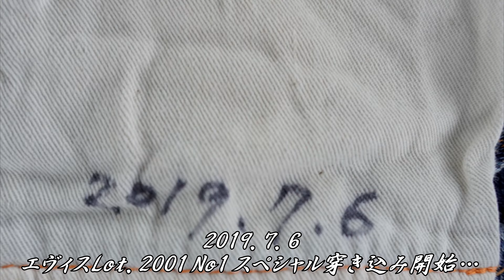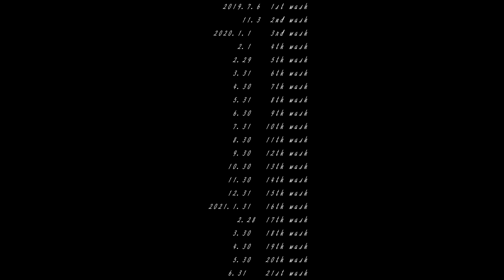ジーンズ デニム【二年後の経年変化】エヴィス Lot.2001 No.1スペシャル EVISU Jeans denim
穿き始めて二年後のエヴィスジーンズです。
使用頻度は毎日で洗濯は定期にしてたのでバキバキな色落ちが好みの方は不満かもしれませんが毎日共にしたジーンズは愛着が湧き 色落ちも自分は満足です。今後も定期的に着用しますが今回の動画でこのジーンズの経年変化は最終回です。
気が向いたら色落ち報告はあるかもしれませんがかなり先の事ですね。
このジーンズの関連動画は再生リストにまとめてありますので
お時間がある時にでも覗いてもらえると嬉しいです。
完全な自己満足動画ではありますがよろしくお願いしますm(__)m

yu-ka-su-mi father